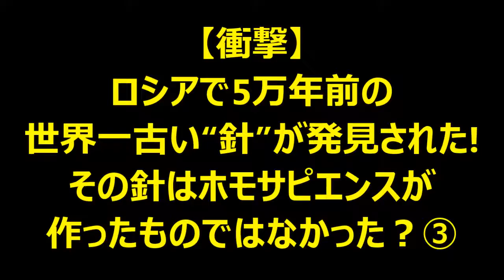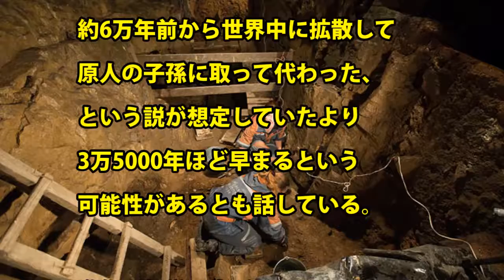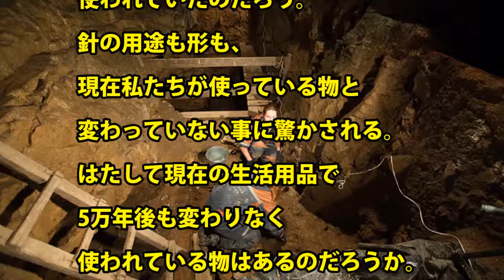【衝撃】ロシアで5万年前の世界一古い“針”が発見された！その針はホモサピエンスが作ったものではなかった？③